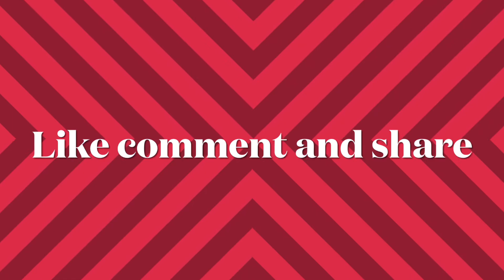Baghers orchards in Mary Land | Trip to orchards | Apple Garden in Mary Land | Safia Ali | saib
Baghers orchards in Mary Land | Apple Garden in Mary Land | West Minster Apple Garden | Safia Ali
A beautiful day in Mary Land in Applre Garden where we can pick Apples and walk in the trees. It was Amazing You are gonna love the video. You will see farm Animals also like chickens hens roosters,  ostritch Lamas Sheeps goats also. it was a real fun .